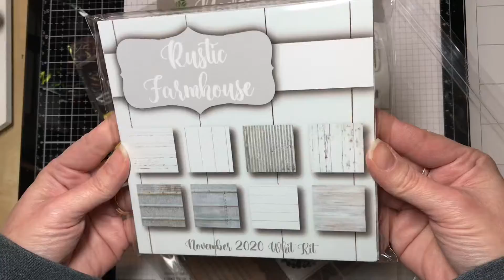Nov. 2020 Whit Kit Everything in Between | Dry Embossed Background | Unity Stamp Co.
Hello! Today I'm sharing a fun card I created using the gorgeous November 2020 Whit Kit called Everything in Between!! This kit is fabulous for making sweet 'Hello' cards to send out to your friends!

--- SUPPLIES ---

Sizzix Embossing Folder {name unknown}

Wow! Clear Embossing ink

Hero Arts Ultra Fine Clear Embossing powder

Tim Holtz Paper Distresser